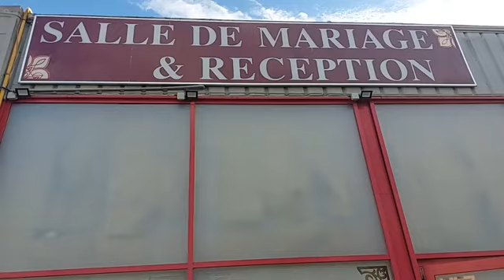𝗟𝗮 𝘀𝗮𝗹𝗹𝗲 du 𝗺𝗮𝗿𝗶𝗮𝗴𝗲 𝗱𝗲 BERTONE ET LAELA 𝗶𝗰𝗶 𝗮 𝗲𝗽𝗶𝗻𝗮𝘆 𝘀𝘂𝗿 𝘀𝗲𝗶𝗻𝗲 𝗽𝗮𝗿𝗶𝘀